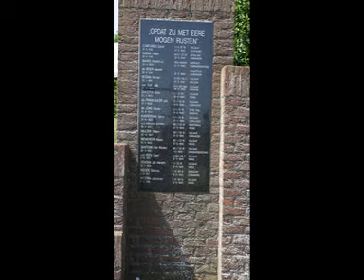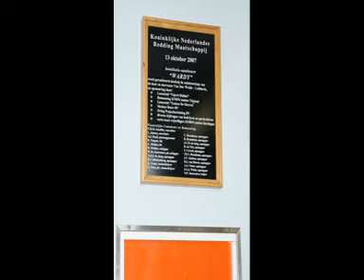Reunie Hr Ms Giethoorn : 29 juni 2013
Het was weer een gezellige dag ab van de Sittard in Harlingen . We hebben een bezoek gebracht aan het Kazenmatten Museum Kornwederzand en het Reddingsstation van de KNRM Harlingen . We hebben de dag afgesloten met een overheerlijke bbq .